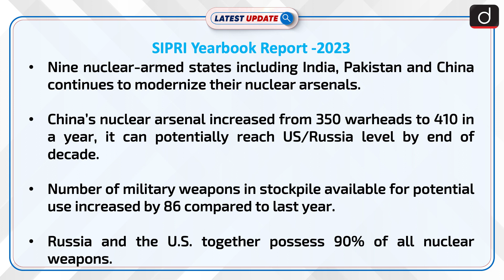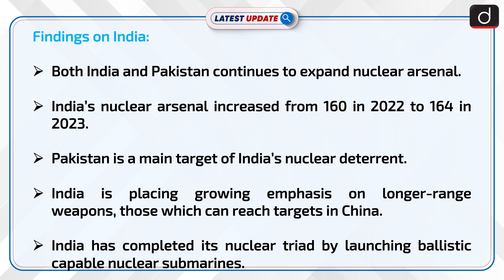SIPRI yearbook 2023 Latest update | Drishti IAS English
SIPRI recently highlighted the global nuclear weapon trends in its 2023 yearbook. As per the report findings, nuclear arsenal of all 9 nuclear powered countries is increasing, However, nuclear stockpiles of US and Russia have remained nearly constant. Nuclear stockpile of India, Pakistan and China has increased in last year. China can reach the level of US/Russia by the end of decade. India has increased long range nuclear weapons, apart from its focus on Pakistan.

LatestUpdateDrishtiIASEnglish SIPRIYearbook-2023#Nuclearweapons#Defense